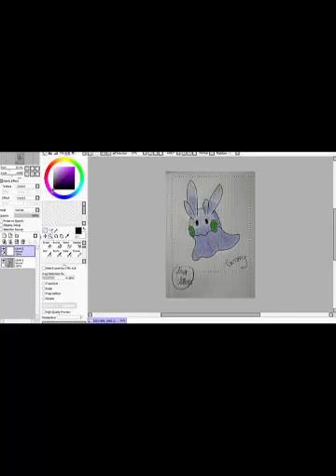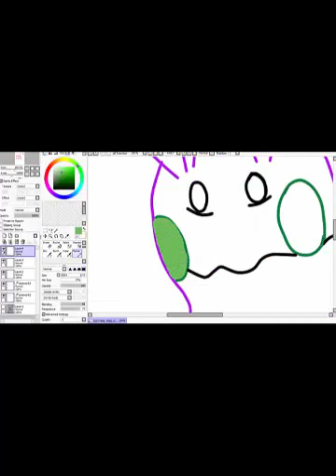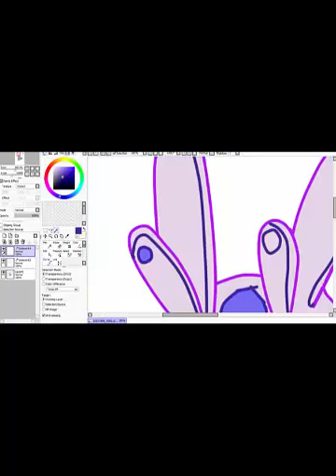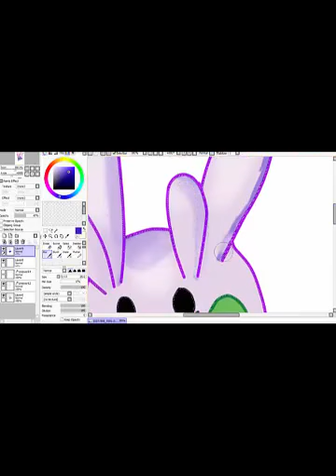Gommy Speedpaint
Goomy speedpaint~